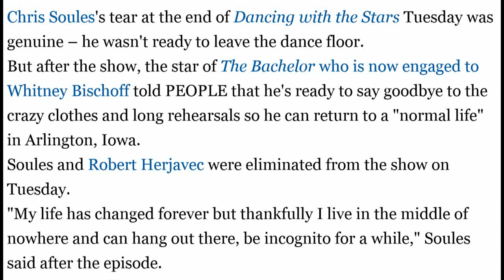Chris Soules I'm Ready to Begin My Life with Whitney Bischoff